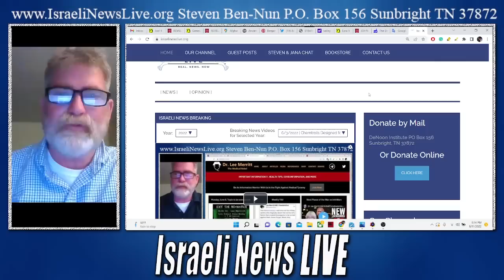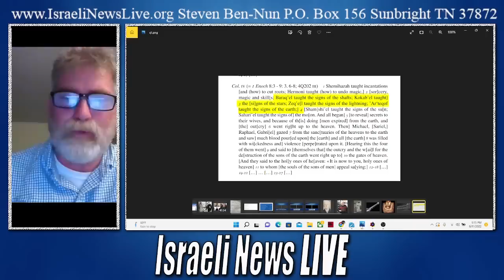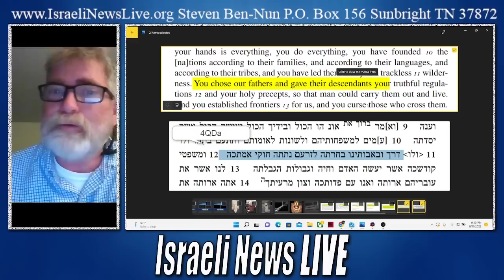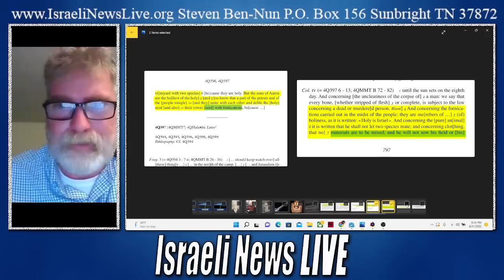Seed Singular or Plural to Tovia Singer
In the Bible is the word Seed Singular or Plural? You be the judge. An open correction of Tovia Singer